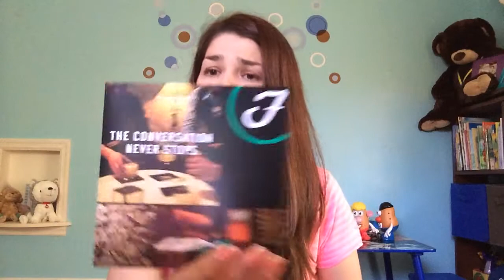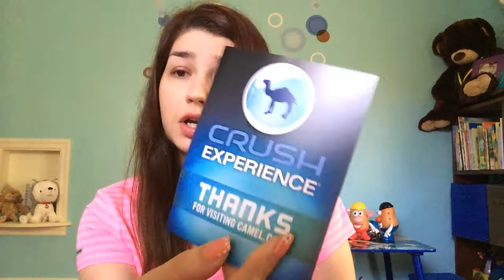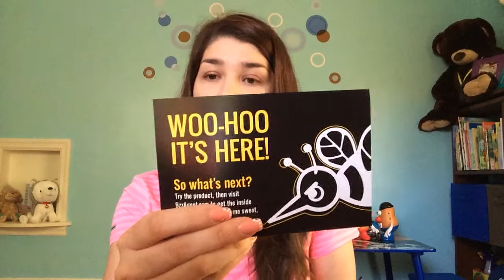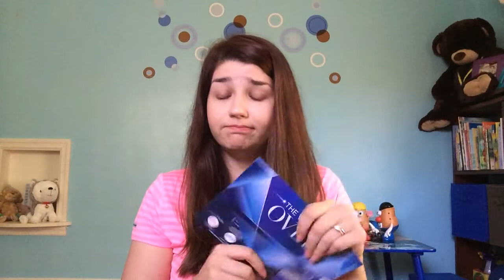Freebies May 10th -17th